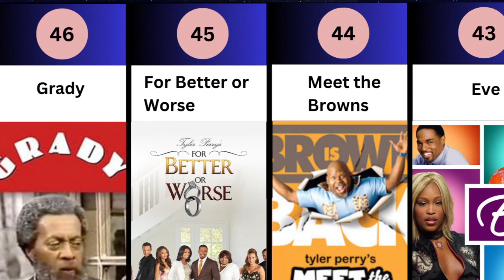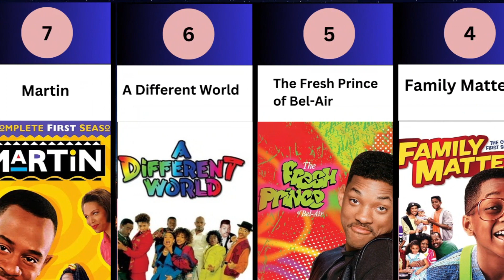50 Greatest Black TV Shows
Take a trip through television history as we countdown the top 50 Black TV shows of all time! From groundbreaking sitcoms to iconic dramas, this video celebrates the cultural impact and brilliance of Black storytelling on the small screen.
Join us as we highlight classics like "The Cosby Show," "The Fresh Prince of Bel-Air," and "A Different World," alongside modern favorites such as "In Living Color" and "Black-ish." From laughter to tears, these shows have entertained, inspired, and sparked important conversations about race, identity, and representation.
Whether you're a seasoned fan or new to Black television, this video pays tribute to the creativity, resilience, and excellence of Black creators, actors, and storytellers who have left an indelible mark on television history.
Join us as we honor the enduring legacy of Black excellence in television with the top 50 Black TV shows of all time.

Pictures and videos are from Pixabay.